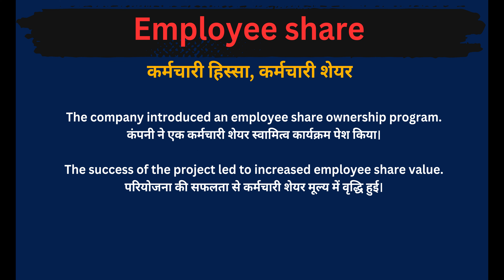Employee Share Meaning in Hindi/Employee Share का अर्थ या मतलब क्या होता है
Employee Share  meaning in Hindi
Employee Share  का अर्थ या मतलब क्या होता है
Employee Share  Matlab kya Hota hai
Employee Share   Hindi Meaning
Employee Share explained in detail